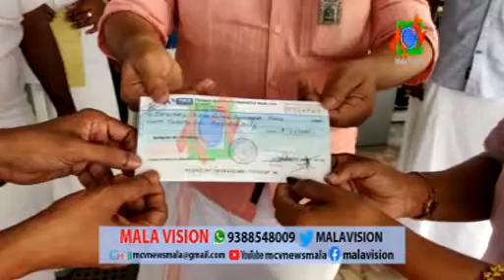കുരുവിലശ്ശേരി സഹകരണ ബാങ്ക് മാള പഞ്ചായത്തിന്റെ കമ്മ്യൂണിറ്റി കിച്ചനിലേക്ക് സംഭാവന നല്‍കി